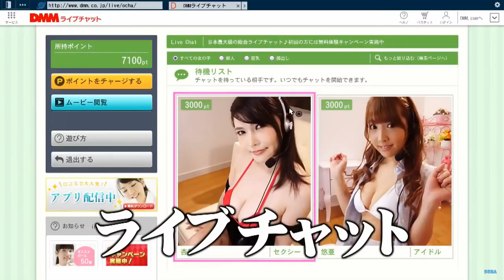Yakuza 6 (2016) "Play Spots" Gameplay Trailer - PS4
Manage a cat cafe, play an orthodox baseball simulation game, go free diving and shoot fish, chat with women on the internet, visit club Sega and play games like Virtua Fighter 5: Final Showdown and Puyo Puyo, join in on a group of regulars at a local bar, babysit Haruto and make him happy, and much more.

Yakuza 6 is due out for PlayStation 4 in Japan on December 8.